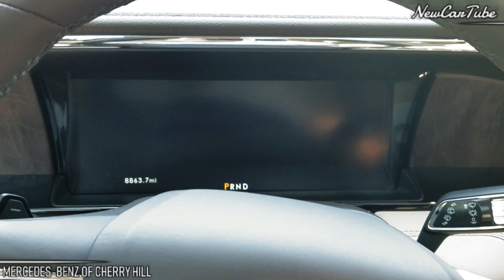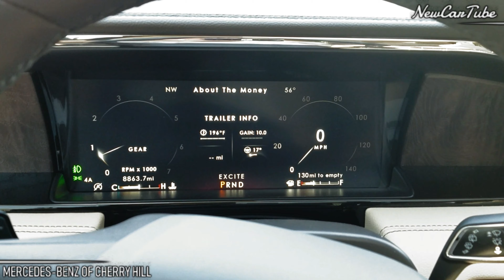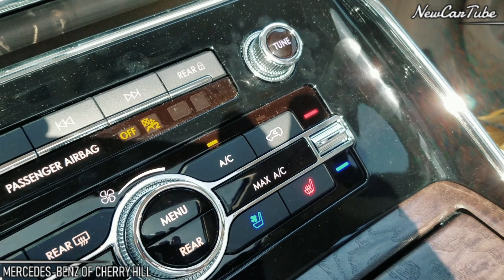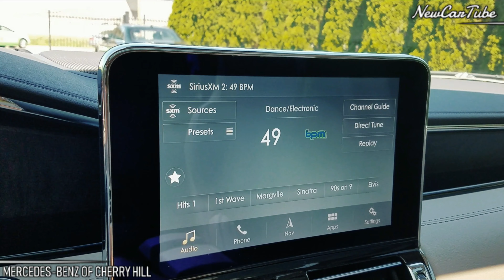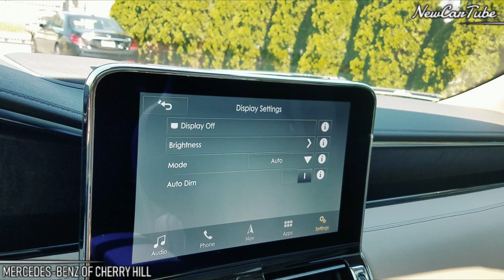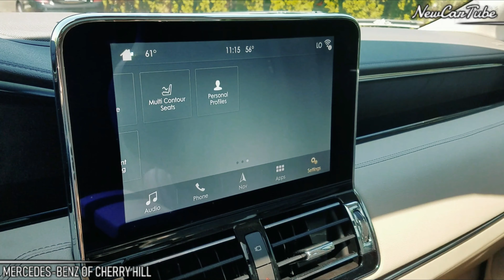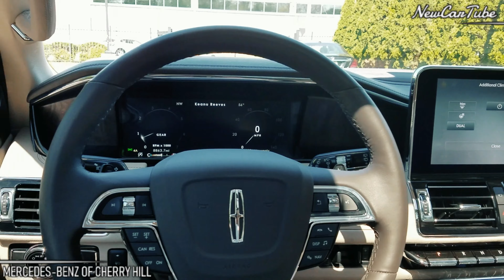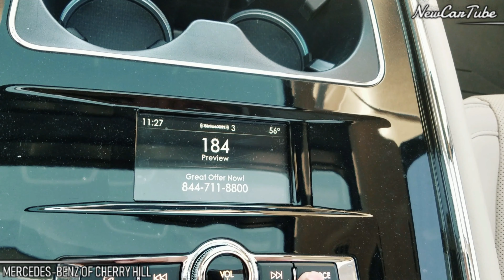2019 LINCOLN NAVIGATOR L : INTERIOR/ INFOTAINMENT/ FRONT & REAR/ FEATURES/ IN DEPTH LOOK